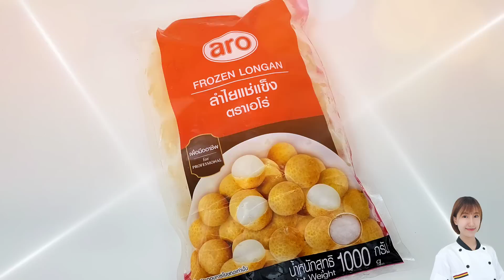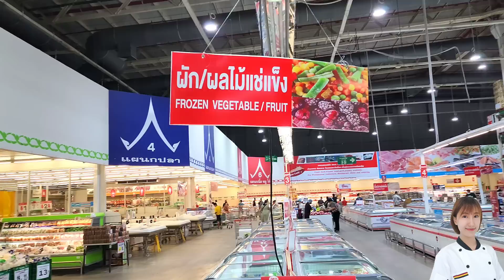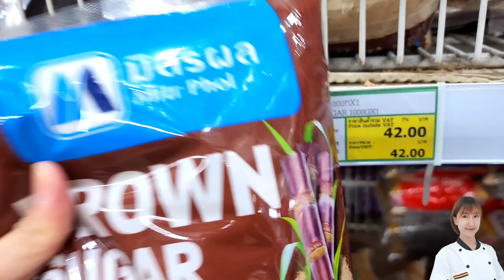น้ำลำไย (ฮิตมาก) สูตรง่ายที่สุด Longan juice Longani mahl ロンガンジュース عصير لونغان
พิกัด เหยือกใส่น้ำมีสเกล

សូមចុចស៊ីស៊ីដើម្បីបើកចំណងជើងរង

English recipe
Ingredients :
1,000 ml. Hot water
100 g. Brown sugar (Less sweet)
125 g. Brown sugar (Normal)
150 g. Brown sugar (More sweet)
300 g. Longan
**Refrigerate for 1 night**